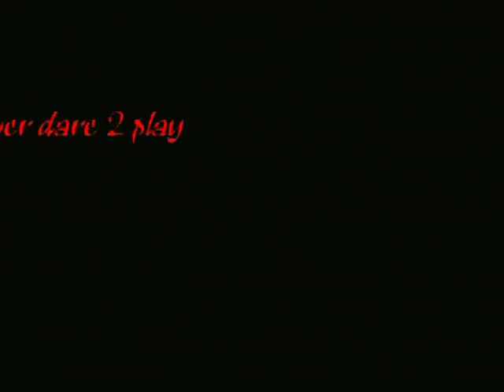herda lajaune(no no)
video by pankaj uprety..